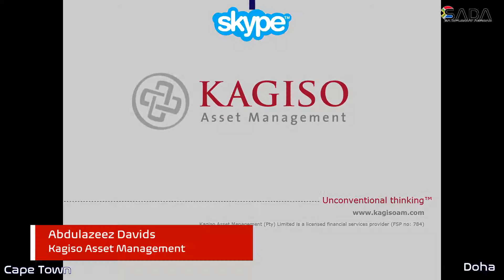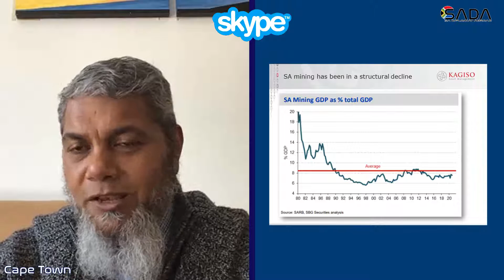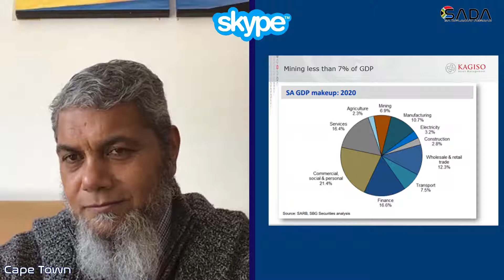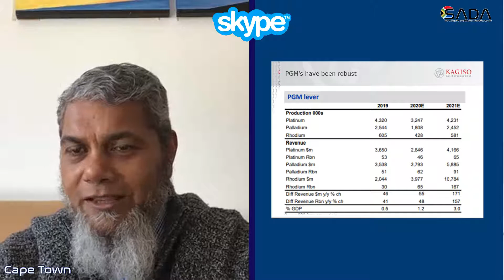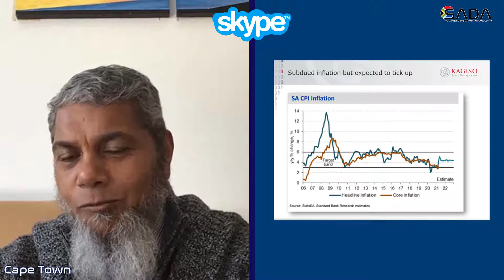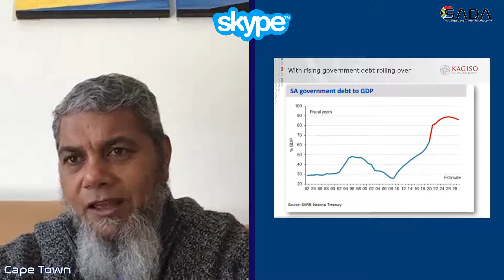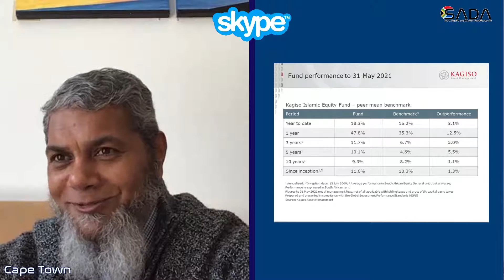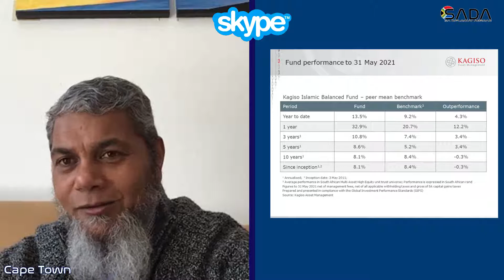SA Economic & Market Update July 2021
We chat to Abdulazeez Davids of Kagiso Asset Management for insight into the current Economy of South Africa and what the future looks like.